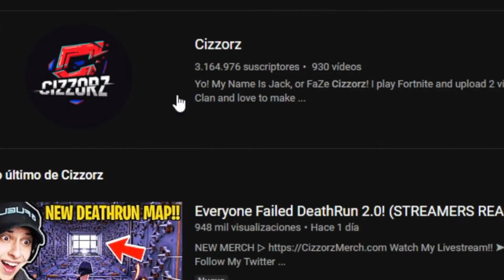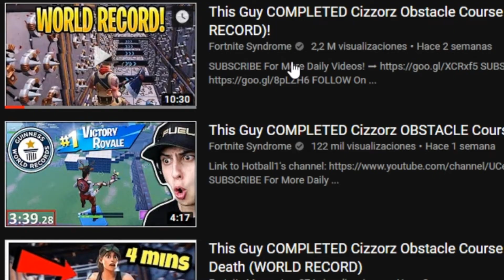COMO VOLVERSE LOCO en FORTNITE! (RETO IMPOSIBLE) | ZenniGames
En este video verás un buen tutorial para perder la cordura con este bonito juego llamado Fortnite!
CODIGO DE LA ISLA: 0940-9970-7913